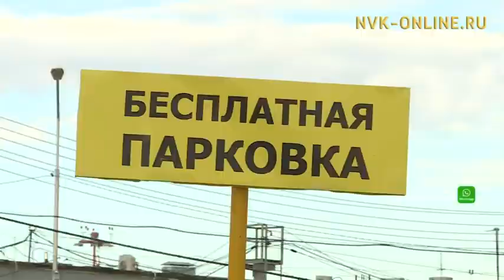Аэропорт «Якутск» на свои средства реконструировал ул.Комарова